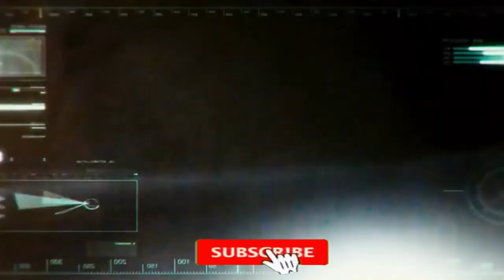The Pyramid Film Explained in Hindi/Urdu | Horror Movie Reviews And Summarized हिन्दी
Film In Short - A father-daughter archaeologist duo attempt to unearth a pyramid buried under the Egyptian desert. However, they encounter an insidious creature when they enter the pyramid.
Director: Grégory Levasseur
Produced by: Alexandre Aja; Mark Canton; Chady Eli Mattar; Scott C. Silver
Production; companies: Silvatar Media; Fox International Productions; Atmosphere Pictures
Written by: Daniel Meersand; Nick Simon

Movie Explainer
Ending Explain
Urdu
18 movies
Korean movie
Movies Insight Hindi
Movies Story
Movies explanation
movies summary
hindi
english
south indian
movies
download
watch online
new
dubbed
sexy
Film Explained in Hindi/Urdu
Summarized हिन्दी
Ending Explained
Story Explain
new
2021
movies
watch
online
in hindi
brother
sister
father
Hindi me
Amazon Prime
Eros, Tips,
netflix movie
OTT,
goldmines
hollywood movie
ultra movies
new movie
Hollywood explain in Hindi
hindi movie,movie
kannada movies
Tamil Movies
horror movie
zombie movie
mystery movie
thriller movie
psychological movie
psycho movies